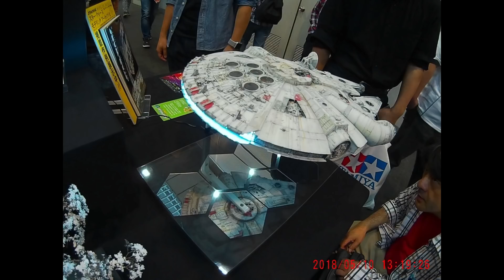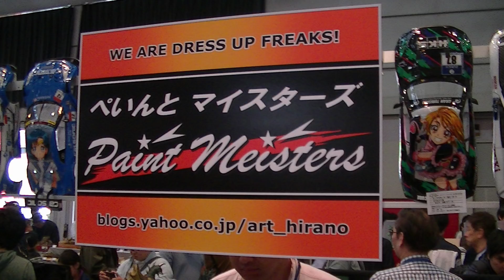静岡ホビーショー2018に行ってきました④ モデラーズクラブ展示後半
静岡ホビーショー2018　モデラーズクラブ合同展示会の期になった作品を紹介します。　写真の日付け設定が間違っているので札壊死したのは実際は5月12日の土曜日の一般公開日です。